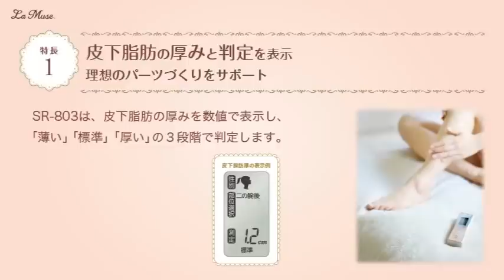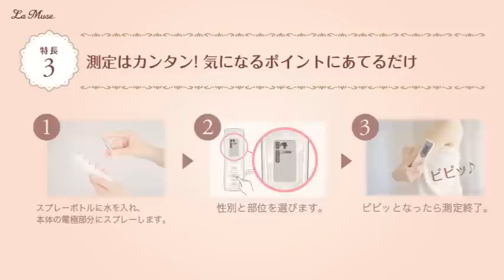皮下脂肪厚計 SR-803 プロモーションビデオ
La Museシリーズの皮下脂肪厚計SR-803のプロモーションビデオです。